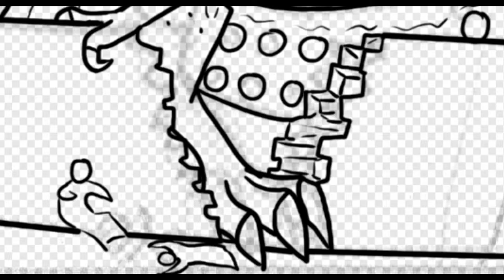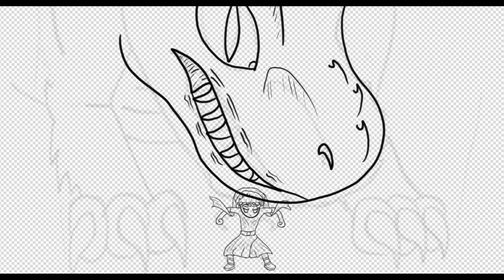[Use headphones plz] The Giraffe city dream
speed paint and animation in one project. One of the hardest projects I have encountered in uni so far. The work from drawing, animation, editing and music compositing was all done by me for a total of 45 days during covid-19 quarantine. I worked from zero...

Anyways, my special thanks to both Stoh Shiba and ArielClef channels who guided my process of building music tracks on Ableton live with their useful piano videos

 These the two original piano videos inspired the work

 Sealed Vessel - Hollow Knight by  Stoh Shiba